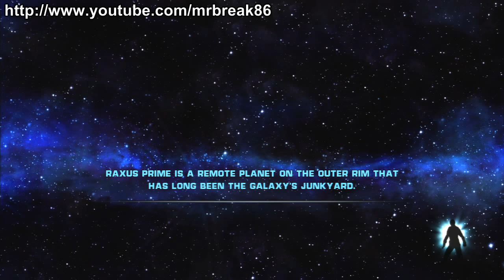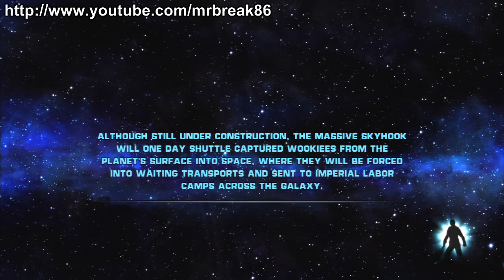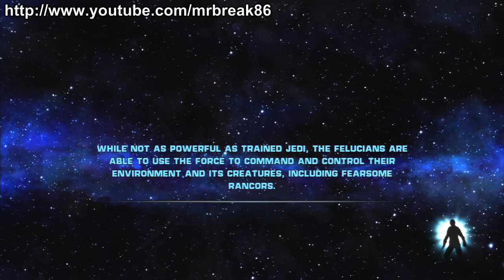[PS3] Starwars The Force Unleashed Chapter07-1